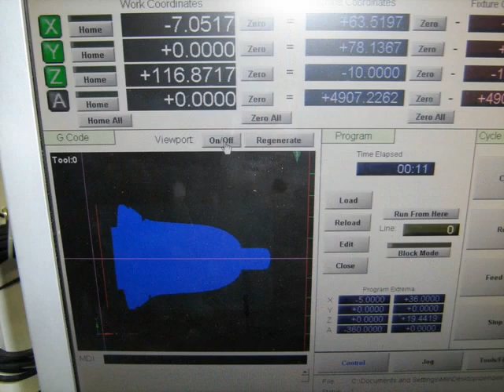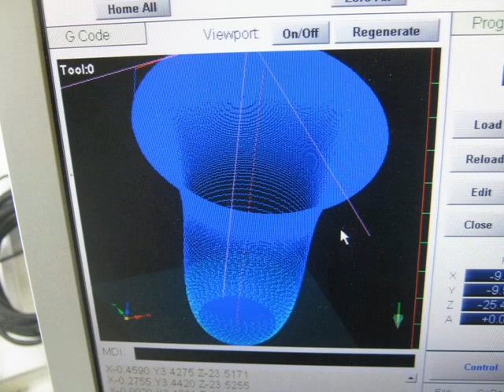bell job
hello